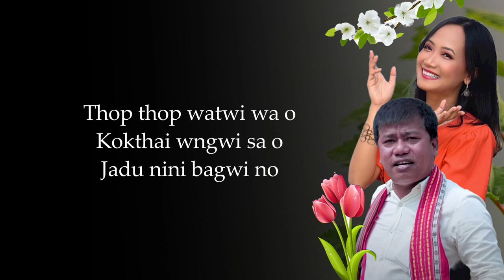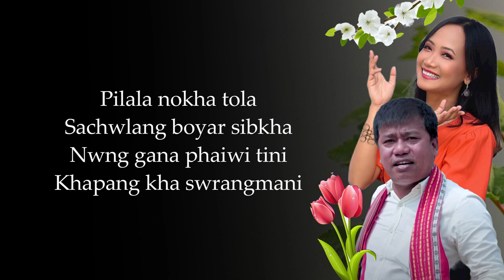Pilala Nokha Tola -(Lyrics) | Biswanath Debbarma | Sourabhee Debbarma | Kokborok Romantic Song-2022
Original Song Credit: Pilala Nokha Tola
Singer: Biswanath  Debbarma & Sourabhee Debbarma
Lyrics : Suhel & Jamson Debbarma

Song Lyrics:

[Music]

Pilala nokha tola
Sachwlang boyar sibkha
Nwng gana phaiwi tini
Khapang kha swrangmani

Pilala nokha tola
Sachwlang boyar sibkha
Khapang kha swrangmani

[Music]

Nono khakaui
Wansuk tongmani
Kubuino wngkha tini

Music]

Nono khakaui
Wansuk tongmani
Kubuino wngkha tini

O ani bwkha
Kwmai thangkha

Pilala nokha tola
Sachwlang boyar sibkha
Khapang kha swrangmani

[Music]

Thop thop watwi wa o
Kokthai wngwi sa o
Jadu nini bagwi no

[Music]

Sichik maya phunuk maya
Ani bwkha no

Narwk maya kobor khano
Methebwi mano

Pilala nokha tola
Sachwlang boyar sibkha
Khapang kha swrangmani

Pilala nokha tola
Sachwlang boyar sibkha
Khapang kha swrangmani

Pilala nokha tola
Sachwlang boyar sibkha
Khapang kha swrangmani